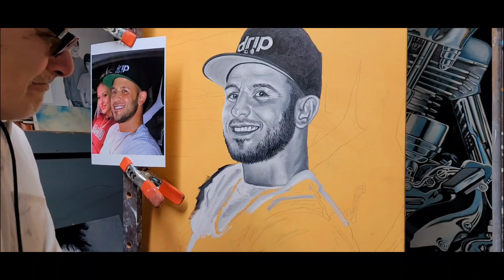Randy remembered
A portrait of a very great kid,  painted  for some very close friends of mine.